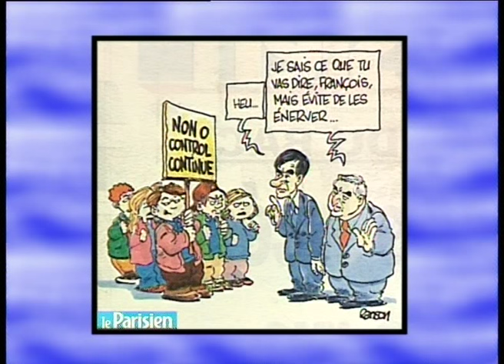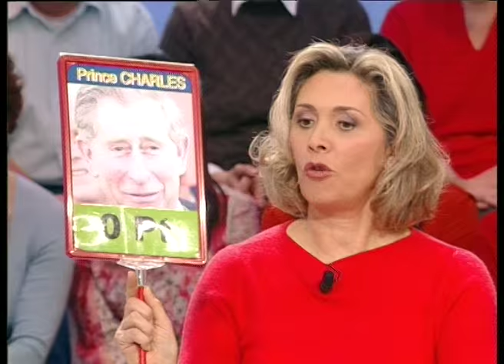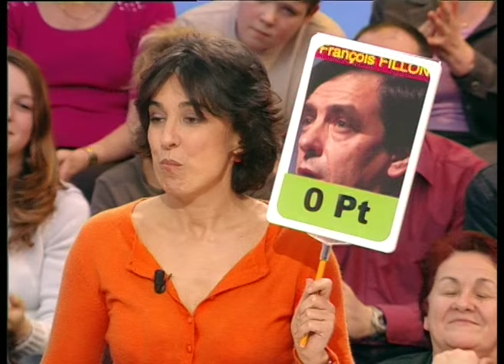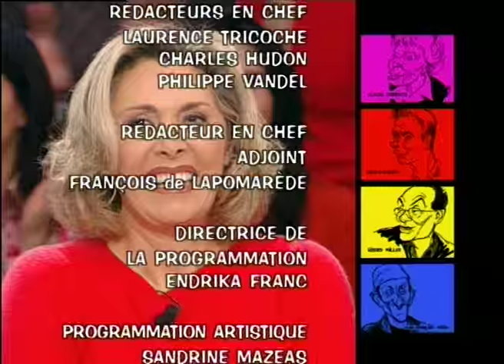Pierre Lellouche, Michel Blanc - On a tout essayé - 11/02/2005